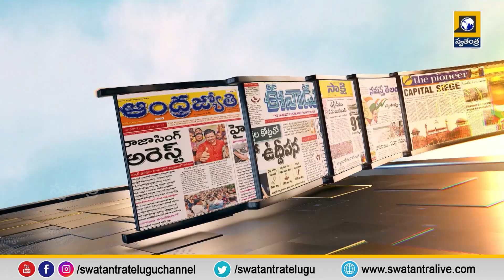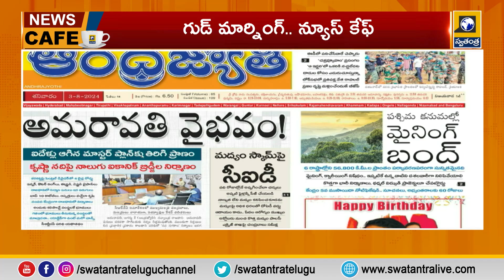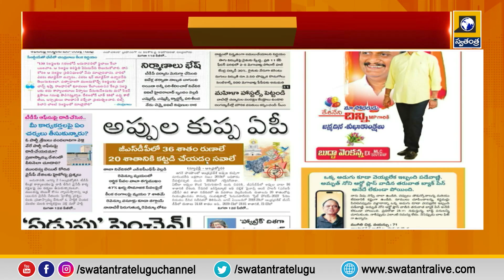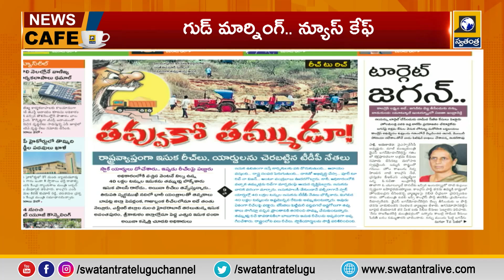Morning News Cafe : Today News Paper Headlines | Trending News | AP & TS News